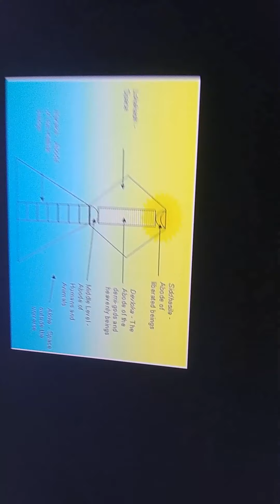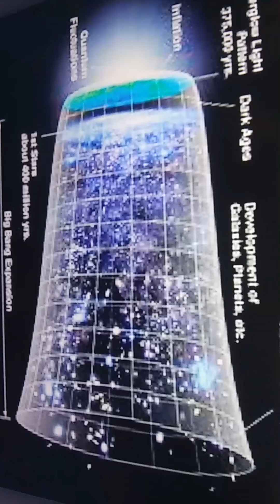Revelation/Nature of GOD, 2/4, Alpha & Omega. Theory of everything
Further explanation of the Infinite universe and scales. You have to be able to think abstractly, and we have the ability to perceive 2 more dimensions conceptually in our heads. We are potentially 5th dimensional beings but do not apply our capabilities. These videos will help you understand how to overlay these spacial dimensions in your head understanding it on with a depth rather than flat. first you have to know space is infinite no beginning no end and Has no up or down.